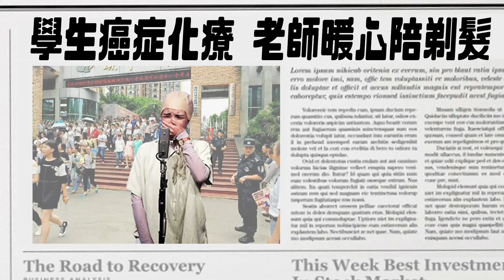【學生癌症化療 老師暖心陪剃髮】⎢怡岑現場短劇⎢移動岑寶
「老師也討厭這樣的自己。」

我的IG帳號:andrew_patanie